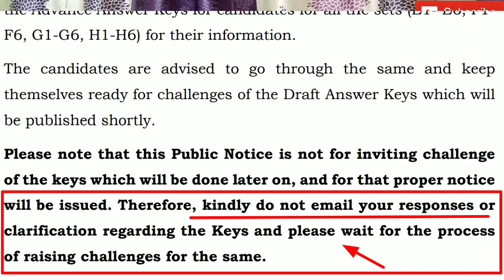NEET 2021 Official Answer Key Released! Today? NEET 2021 Answer Key challenges | NEET 2021 Update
Hello everyone,

NEET 2021 Official Answer Key by NTA

NEET 2021 official answer key date

NEET 2021 answer key challenges

NEET 2021 important update

NEET 2021 Admit card download facility is open for all NEET 2021 Candidate

NEET 2021 important update for all candidates

Follow me on Unacademy 👇👇
ISHAN ASOPA

NEET 2021 admit card date

NEET 2021 exam City